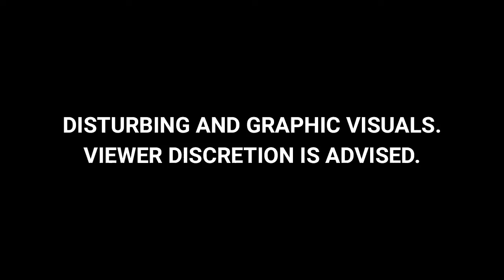Video: Drunk Taxi Driver Speeds Through Crowded Delhi Market, Runs Over 15, Kills 1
A speeding taxi plowed through a crowded market in East Delhi's Ghazipur on Wednesday night, running over at least 15 people and killing a woman. The driver, who was reportedly driving drunk, was caught by the people and handed over to the police.